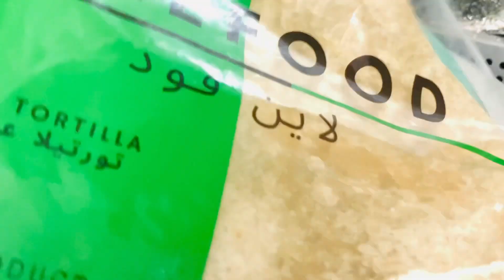ساندوتشات تيك توك ✔️| افكار للفطور الصباحي سريعه التحضير 🧀🥪🫔🌯🌮🥯🍞🥙🥞🥖